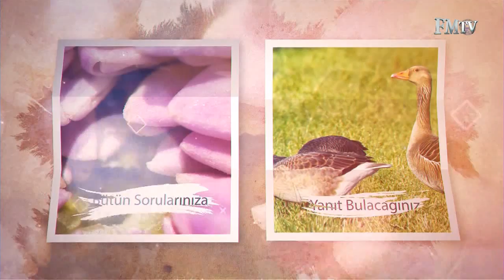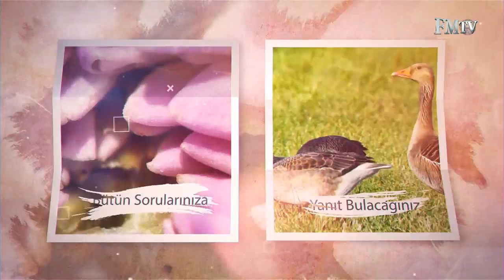Ailemize İnciler 237. Bölüm